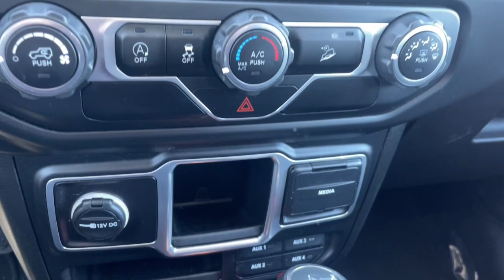2018 Jeep Wrangler Unlimited Sport Knoxville, Maryville, Sweetwater, Lenoir City, Alcoa TN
Pre-Owned 2018 Jeep Wrangler Unlimited Sport available at Volunteer Auto Group located in 2313 E Lamar Alexander Pkwy, Maryville, TN, 37804. Servicing the Knoxville, Maryville, Sweetwater, Lenoir City, Alcoa area.
Please mention the stock 13630D when you contact the dealership for this vehicle.

Looking for your dream car? It could be the  2018  Jeep Wrangler.  The Wrangler delivers iconic style, future-focused technology, all-terrain capability, rugged power, and the ability to make your adventures truly your own. The following are some of this vehicles highlighted options: Back-Up Camera, Satellite Radio, Fog Lamps, Electronic Stability Control, Steering Wheel Audio Controls, Intermittent Wipers, Traction Control, Tow Hitch, Passenger Vanity Mirror, Tire Pressure Monitoring System. Capable of going anywhere, and always authentically you. Drive the Wrangler.